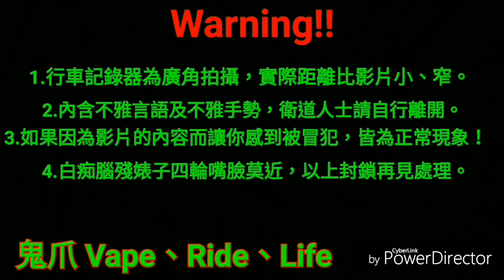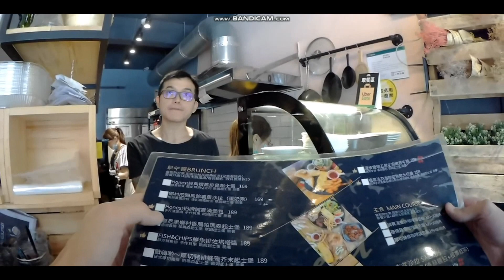鬼爪日常:看紅綠燈啦!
有什麼想問的,都來提問吧!